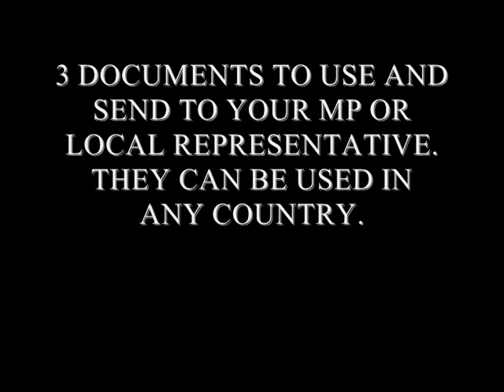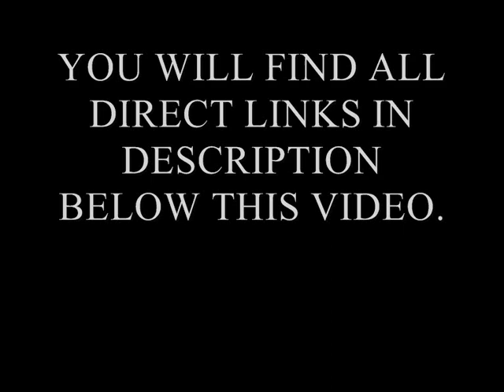DIRECTIVE TO MPs TO BAN CHEMTRAILS FROM OUR SKIES.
URGENT PLEASE CIRCULATE FAR AND WIDE. THANK YOU.

1) The Directive & the Unified Atmospheric Preservation Act to send to your MP or equivalent local representative -

2) A 'draft letter' you may like to use to accompany any correspondence -

3) A 'Petition & the Unified Atmospheric Preservation Act' -

(PS - The original UAPA written by R. Michael Castle is available

- The Directive & UAPA is downloadable from there in Word, PDF with an additional link to read both documents in full online.